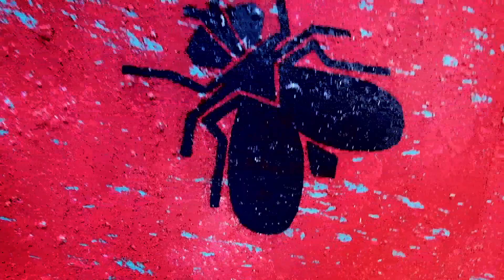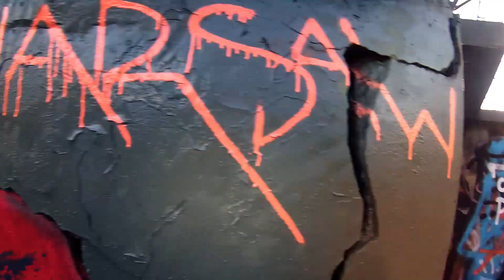MUSZKA | THE FLY | MURAL WARSAW 2015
This style period was sick. Lines, triangles and very fast movements in a very typographic way. The visit of Warsaw was great - awesome architecture, big hospitality and a mystic atmosphere.

THE FLY TAPE is an art magazine about skateboarding and urban art.
Follow this channel and see skate sessions, street art projects and some other real shit.

THE FLY BRAND is an artist brand that making stencil art deck designs, bandana art and artworks.
and find more kool stuff.